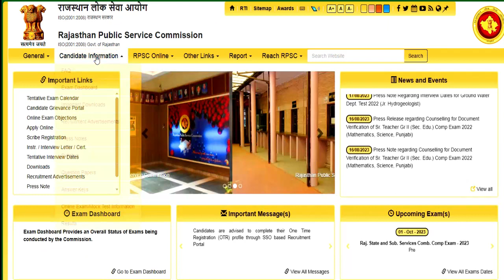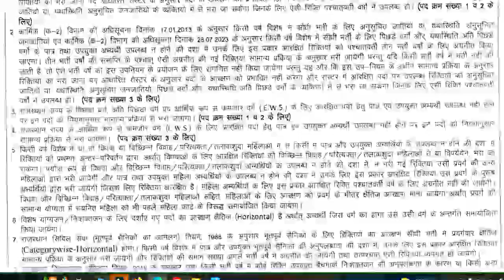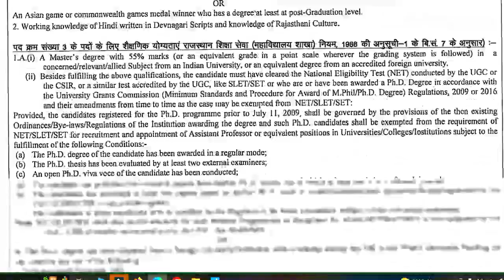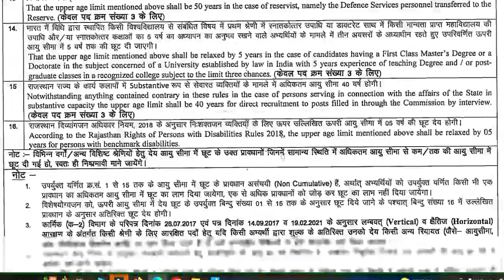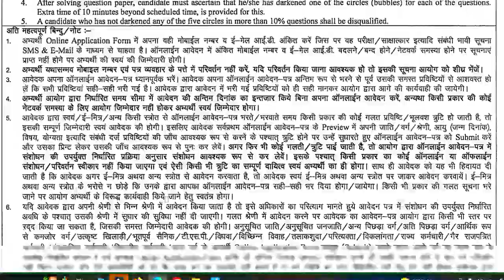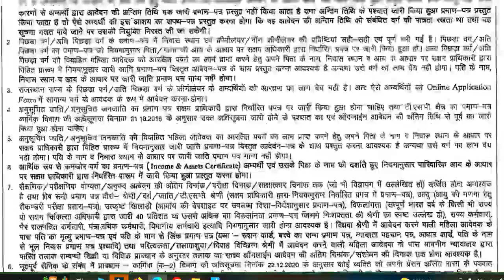RPSC PERMAENT JOB | 533 GOVT JOB | AGE 21-40 | All State Allow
SWAMI ATMANAND SCHOOL  || PRT TGT PGT ALL SUBJECT VACANCY || NO EXAM || NO FEE || ALL STATE ALLOWTEACHER RECRUITMENT 2023 || PRT TGT PGT ALL SUBJECT VACANCY || NO EXAM || NO FEE || ALL STATE ALLOW